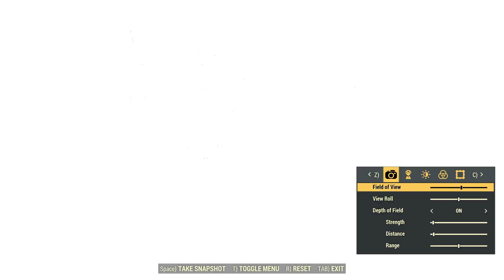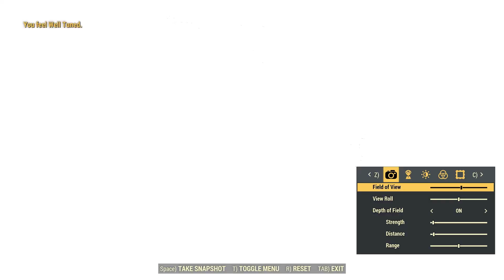Wasted on Nukashine | Fallout 76 Co-OP #4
Today we're going to get wasted on Nukashine! We attend the Pi Mu fraternity party and attempt to discover the secrets of this delicious concoction. This episode is not sponsored or condoned by the Nuka Cola Corporation,  the FDA, or the Office of the Surgeon General. Consume Nukashine at your own risk. Known side effects include impairment of vision, hallucinations, inclination toward acts of violence, and random teleports to terrifying and deadly locations throughout Appalachia. Please drink responsibly.